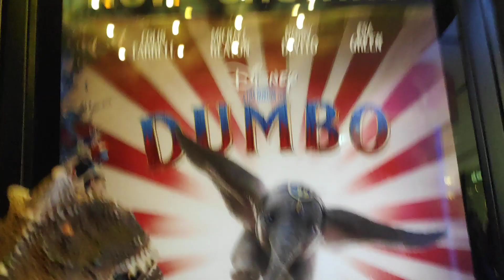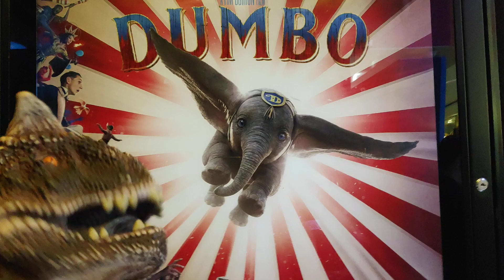Dumbo 2019 Bite-Sized Movie Review! No spoilers!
Dumbo, directed by Tim Burton, turns into a dark tale.  Most of the 'wonder' aspects come from the supposed 'bad guy'.  Dumbo is expressive, yes, but usually pensive and less joyful.  Disney doesn't shy from violence but I hope this finds its audience soon.